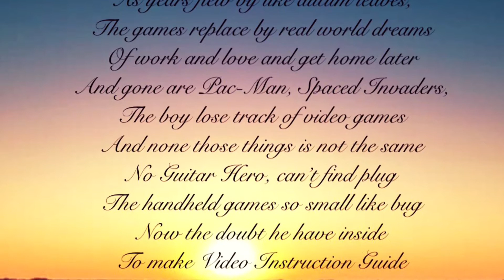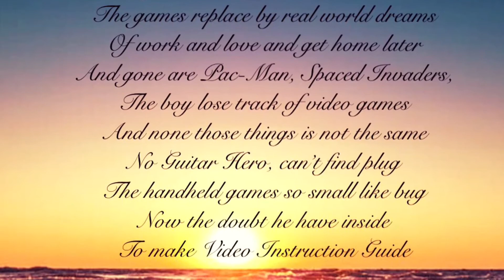Video Games Information Guide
Kids love those video games, and I am an old school pro!  I try to teach the guys about great video games, but get more than I bargain for.  What a twist.  What a learning experience for me.  Teacher becomes student in a video game thrill-ride!